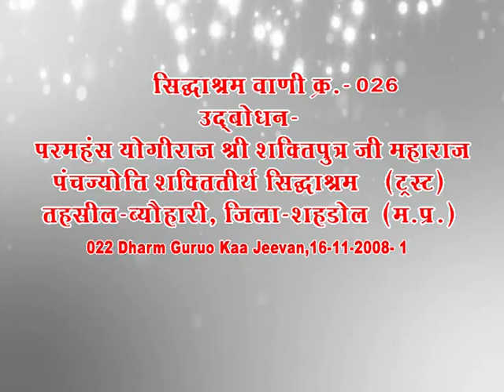026 सत्य को तलाशा जाए तो सत्य हर काल में होता है, धैर्य और धर्म का महत्व Shri Shaktiputra Ji Maharaj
कथावाचक जो संघर्षों से लड़ने का ज्ञान देते हैं, लेकिन यदि उनके जीवन में छोटी सी समस्या भी आ जाती है, तो वे रोने लगते हैं। ऐसे लोग क्या आपके जीवन को सही मार्ग दे पायेंगे। श्री शक्तिपुत्र जी महाराज सदैव आदिशक्ति मां से सुख-शान्ति के बजाय संघर्ष मांगते हैं। यकीन न हो तो इस वीडियो को देखो।
इस चैनल को सब्सक्राईब अवश्य करलें एवं घण्टी बटन को क्लिक कर दें, जिससे इसी तरह की अद्भुत जानकारियां आपको लगातार मिलती रहेंगी। साथ ही आप इस वीडियो को लाईक व शेयर करके अन्य लोगों तक भी पहुंचाने का प्रयास करें।
श्री शक्तिपुत्र जी महाराज ही परमधाम सिद्धाश्रम के संस्थापक संचालक ऋषियों के सम्राट ब्रह्मर्षि स्वामी सच्चिदानन्द जी महाराज के अंशावतार हैं।
इनका जन्म ही कलयुग की भयावहता के बीच सतयुग की स्थापना करने के लिये हुआ है और समाज को नशामुक्त, मांसाहारमुक्त व चरित्रवान् बनाते हुए माँ की साधना-आराधना की तरफ बढ़ाना है। आज तक इन्होंने कई लाख परिवारों को पूर्णतः नशामुक्त और मांसाहारमुक्त किया है। इसके प्रमाण देश व विदेश में फैले हुए लाखों शिष्य हैं।
इन्होंने 23 जनवरी सन् 1997 में भारतवर्ष के मध्यप्रदेश प्रान्त के शहडोल जिले की ब्यौहारी तहसील में पंचज्योति शक्तितीर्थ सिद्धाश्रम धाम की स्थापना की है। वहां पर 15 अप्रैल 1997 से श्रीदुर्गाचालीसा का अखण्ड पाठ प्रारम्भ कराया है, जो अहर्निश चौबीसों घण्टे अनन्त काल के लिये चल रहा है। इसकी ऊर्जा से सिद्धाश्रम धाम का वातावरण पूर्णतया चैतन्य है। यहां पर आने वाले भक्तों के लिये भोजन एवं रुकने की व्यवस्था निःशुल्क रहती है। गुरुवरश्री से मिलने एवं किसी भी समस्या के समाधान के लिये किसी भी तरह का शुल्क नहीं लिया जाता है। आज हम और आप ऐसे अवतारी युग चेतना पुरुष को पहचानें और इनके द्वारा बताये हुए मार्ग पर चलकर अपना जीवन धन्य बनायें।
Shri Shaktiputra Ji Maharaj is a partial incarnation of founder and director of Paramdhaam Siddhashram, emperor of rishis Swami Sachchidanand ji Maharaj.
There is birthed of Shri Shaktiputra ji Maharaj to foundation of Satayuga among fearful of Kalyuga and increasing our society to adoration of Divine Mother Jagajjanani Jagdamba having become intoxicationfree, vegetarian and principled. Still that day He has done many lacks of families’ intoxicationfree and full vegetarian. Proof of that are the lacks of disciples surrounding in India as well as abroad.
He has founded Panchjyoti Shaktiteerth Siddhashram dhaam at Tahsil-Beohari, District-Shahdol, State- Madhya Pradesh (India) on 23 January 1997. On there He started continuous Shri Durga Chalisha Path on 15 April 1997, which running continues twenty four hours still infinite time. The spiritual energy of this Chalisa Path keeps fully energetic environment of Siddhashram Dhaam. Facilities of meal and residence are free for every people who come here. There is also free of cost for meeting of Sadgurudev Shri Shaktiputra ji Maharaj to meet and ask your problems’ solutions. So today all of us should recognize of such type of incarnated Yug Chetana Purush and succeed your life to follow the path which had told by him.
Bhagawati Manav Kalyan Sangathan (BMKS), Panchjyoti ShaktiTeerth Siddhashram(trust) , Po- Mau, Tehsil-Beohari , District- Shahdol. M.P. Pin-484774. India. Mob-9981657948,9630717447, 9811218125, 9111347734, 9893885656, 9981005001